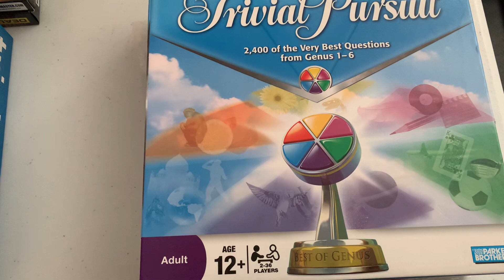Trivial pursuit best of genus review